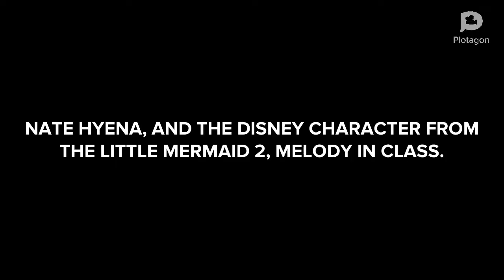Nate Hyena was singing and dancing from The Backyardigans theme song and gets grounded